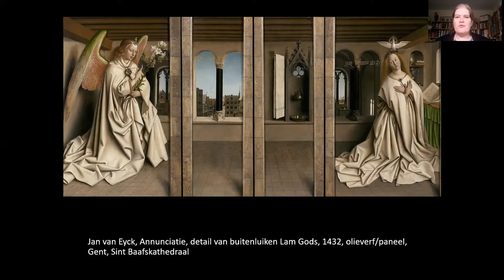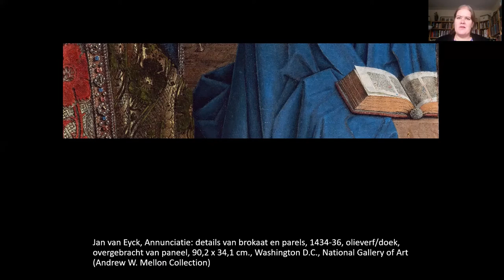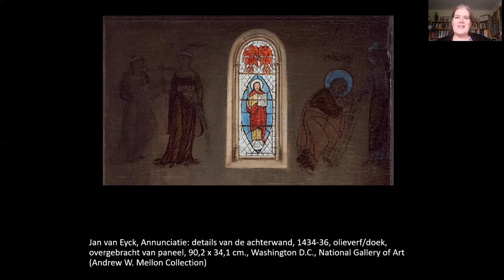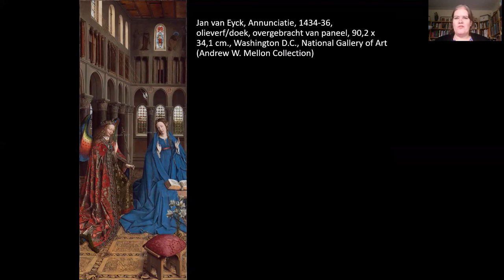Annunciatie - Jan van Eyck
De symboliek achter deze Annunciatie van Jan van Eyck, en de vernieuwingen die ervoor zorgden dat hij wereldberoemd werd.